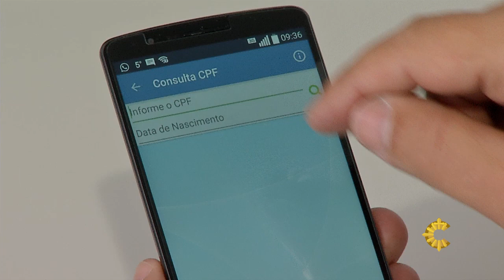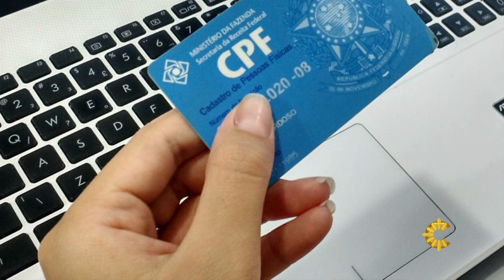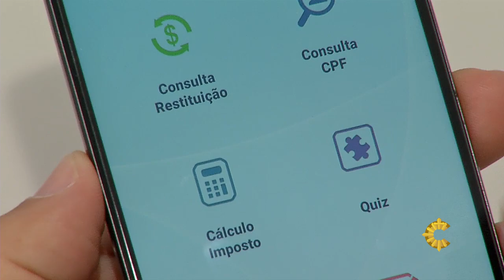JORNALISMO | APLICATIVO DA RECEITA FEDERAL PERMITE CRIAR CPF DIGITAL [CC]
Você já pensou em ter os documentos no telefone e ganhar espaço na carteira? Pois é, um aplicativo da Receita Federal permite criar um CPF digital.
(3073)